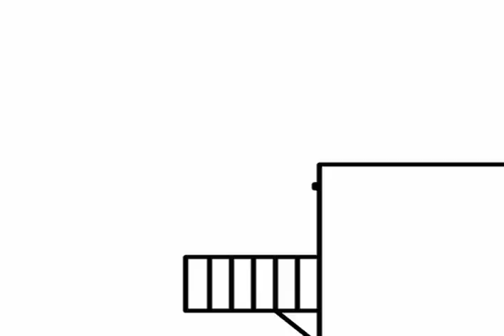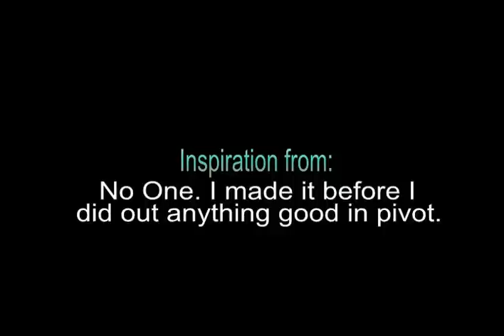Sticky Chan Part 1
i wuz bored while makin rsf 3, so i decided to do a remake of the first loong pivot animation dat i ever did. enjoy and expect more.